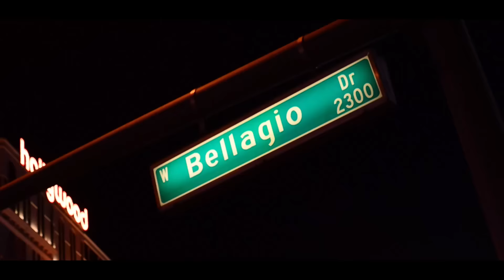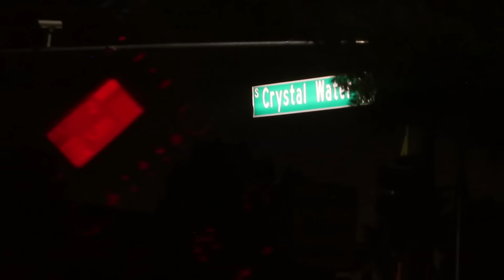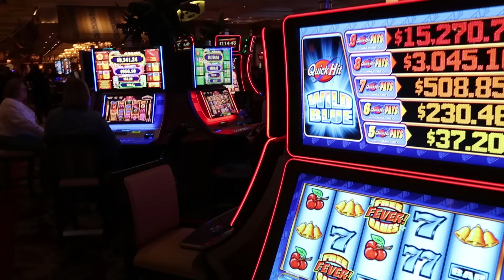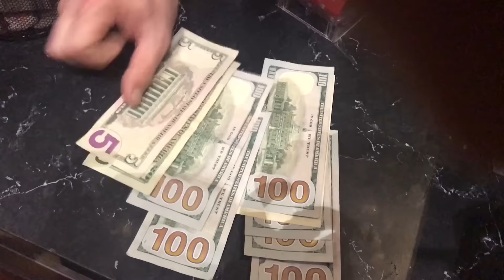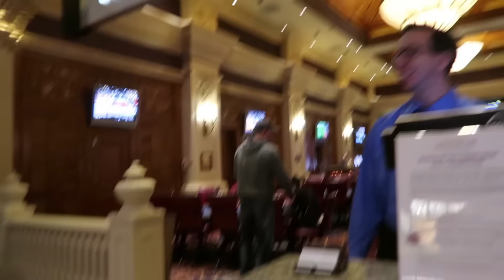Ich hatte kein Geld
Poker Vlog #118, live aus Las Vegas. Ich bin das erste mal nach langem wieder auf dem Strip unterwegs und wandere von Casino zu Casino.

Gear:
Nikon d800
GoPro Hero4 Silver
Apple iPhone
Macbook Pro 15" Intel Core i5 120GB SSD 320gb HD 8GB Ram
HP Omen Gaming Laptop 15" Intel Quad Core i7 256GB SSD 16GB Ram